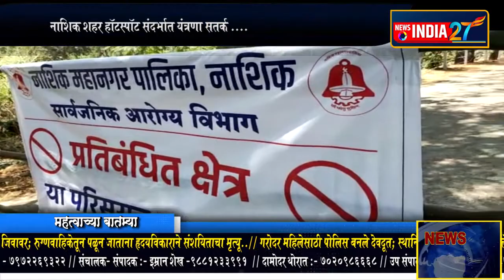हॉटस्पॉट होत असलेल्या शहर आरोग्याच्या दृष्टीने प्रशासन सतर्क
ग्रामीण भागात देखील सुयोग्य नियोजन केले जाईल.